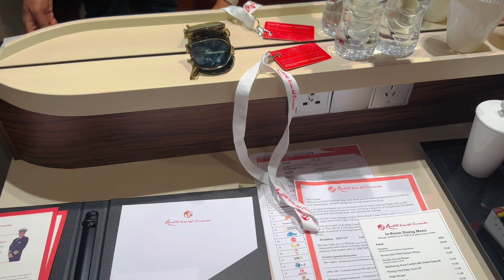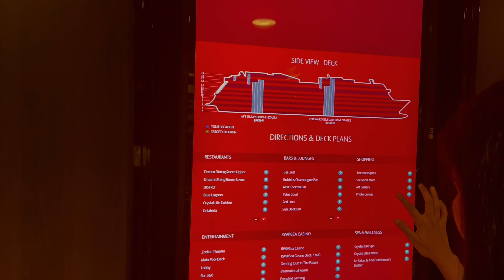Genting Dream Cruise Full Tour | travel vlog | Couple vlog Tamil | fun vlog | தமிழ் | മലയാളം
Genting Dream Cruise

There are multiple 3-4 days unique itineraries to choose from, the Singapore cruise trips set sail in Marina Bay Cruise Centre and dock at different Malaysia & Thailand ports including Kuala Lumpur, Penang & Phuket.

Facilities & activities Onboard

The Genting Dream cruise ship offers a great variety of onboard facilities & experiences including waterside park, high elements obstacle course & zipline, spa, Yin Yang Show at Zodiac Theatre, live music from special events and many more!

Restaurants Onboard

There are also a great number of specialty restaurants ranging from luxury Japanese cuisine to the outdoor hotpot restaurant to choose from. There are also onshore trips offered at the different destinations

Cabin Categories Available

There are 4 main categories being offered on this cruise ship - budget-friendly Interior staterooms,
Oceanview, spacious Balcony staterooms, and Palace Suites.